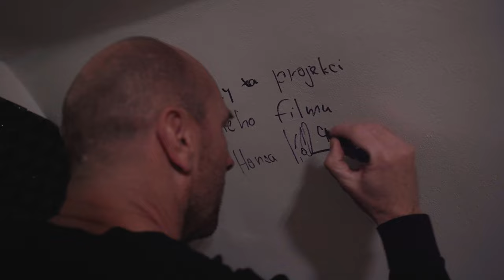Jan Koller Příběh obyčejného kluka - první promítání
Making of "První promítání" pro Honzu Kollera